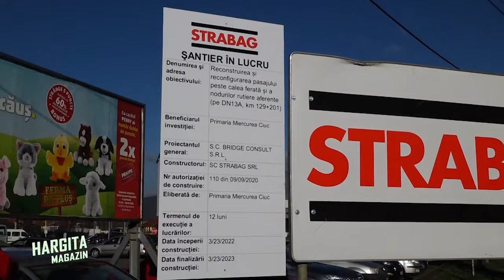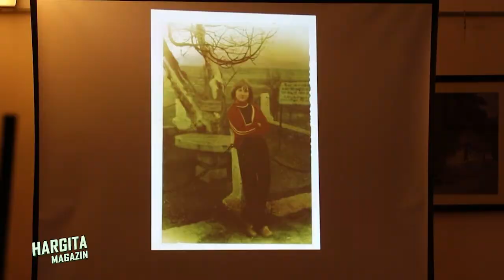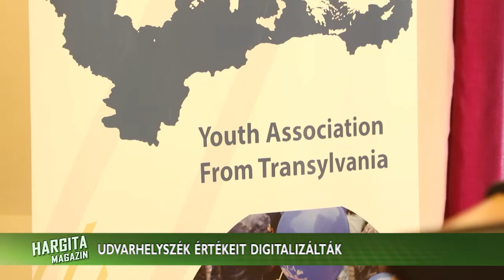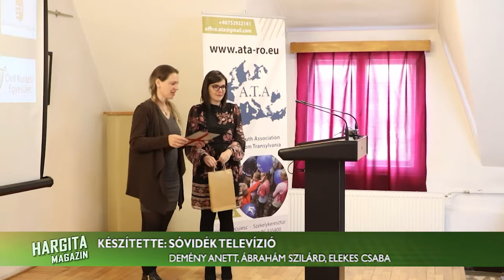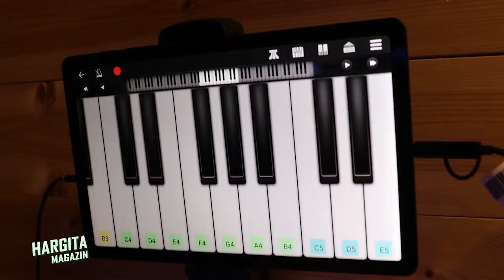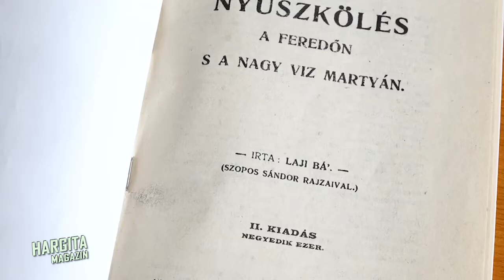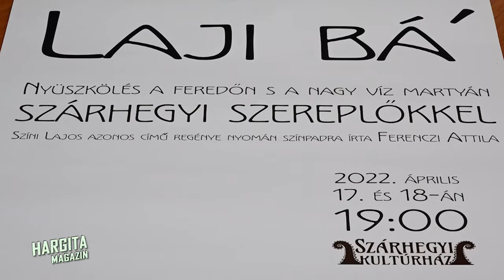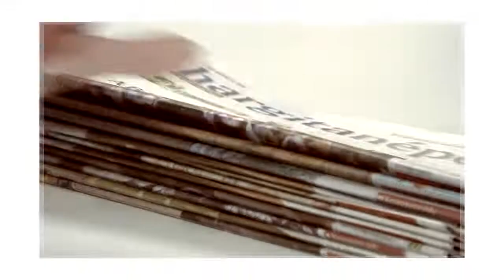Hargita magazin 2022. április 27.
Megtartotta rendes havi ülését Hargita Megye tanácsának testülete, elkezdődött Csíkszeredában a vasúti felüljáró újjáépítése, szemétgyűjtő akciót tartottak Gyergyócsomafalván. Kulturális összefoglalóinkat a Székelyudvarhelyi Városi Könyvtárról valamint Gyergyószárhegyről hoztuk Önöknek, tartsanak velünk!